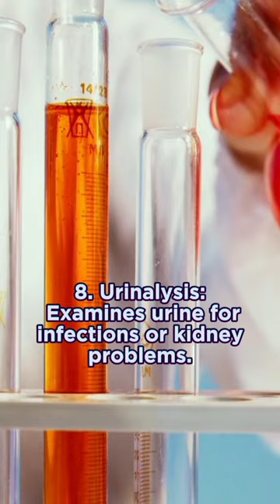10 important lab tests, easy defined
1. CBC: Complete Blood Count - Measures blood cells and components.
2. MRI: Magnetic Resonance Imaging - Provides detailed images of body structures.
3. ECG: Electrocardiogram - Records heart's electrical activity.
4. CT Scan: Computed Tomography - Creates cross-sectional X-ray images.
5. Pap Smear: Screens for cervical cancer and abnormalities.
6. PSA Test: Prostate-Specific Antigen - Detects prostate issues.
7. Fasting Blood Sugar: Measures glucose levels after fasting.
8. Urinalysis: Examines urine for infections or kidney problems.
9. Colonoscopy: Visualizes the colon for polyps or cancer.
10. Cholesterol Test: Assesses lipid levels and heart health.